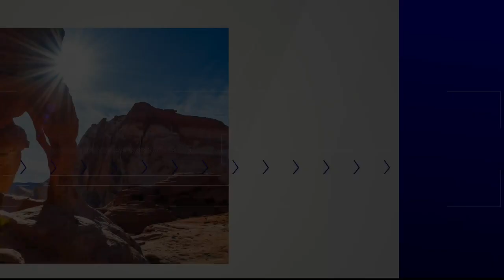Sports Cardiologist discusses critical first responder care with 8 News Now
Dr. Alfred Danielian, Director of Sports Cardiology and Echocardiography at Las Vegas Heart Associates was featured as a subject matter expert discussing the tragic event that took place during the Buffalo Bills vs. Cinncinnati Bengals game involving Bills safety, Damar Hamlin.  Dr. Danielian is a local and national expert in the field of Sports Cardiology.